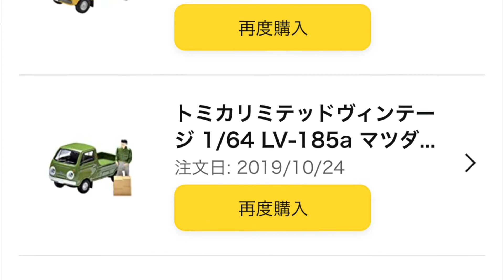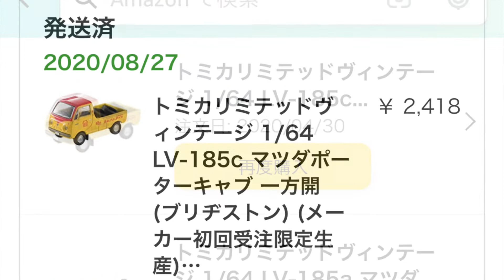【予告】マツダポーターキャブ【初回受注限定生産】『ブリヂストン 営業車』【トミカ】トミカリミテッドヴィンテージ LV-185c 1/64 ※大野、手が震えすぎ（笑）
【予告】マツダポーターキャブ
【初回受注限定生産】
『ブリヂストン 営業車』
【トミカ】
トミカリミテッドヴィンテージ LV-185c
1/64￼￼ ミニカー

マツダ
ポーターキャブ
マツダポーターキャブ
マツダ ポーターキャブ
ミニカー
トミカ
トミカ リミテッド ヴィンテージ

ミニカー
Hot Wheels ではない
ホットウィール　ではない
ミニカー
MAJORETTE　ではない
マジョレット　ではない